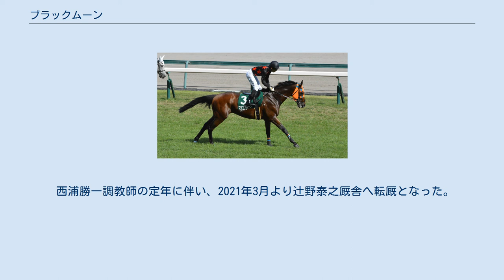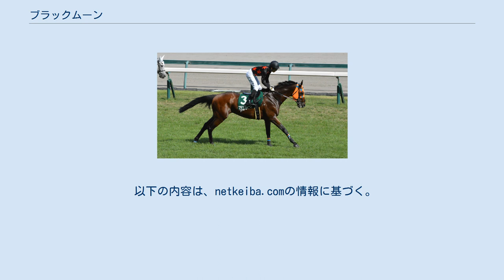ブラックムーン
ブラックムーン（欧字名:Black Moon、2012年5月2日 - ）は、日本の競走馬。
主な勝ち鞍は、2018年の京都金杯（GIII）。
 母のロイヤルアタックは、2001年に生産されたジェネラス産駒である。
現役時代は金沢競馬に所属し、北日本新聞杯で優勝、日本海ダービーでは2着となるなど、6戦4勝という成績を残して引退、繁殖牝馬となる。
初年度から3年連続で、繋養先のタバタファームが生産したスターリングローズを種付けするなど、5年間で2頭の牡馬（どちらもスターリングローズ産駒）を競走馬として生産。
6年目の種付けではアドマイヤムーンが選ばれ、2012年5月2日、ロイヤルアタックの2012（後のブラックムーン）が誕生する。
 牧場では順調に育ち、おとなしく手のかからない子であったという。
育成が施されたのち、栗東トレーニングセンター所属の西浦勝一厩舎の下で調教が行われる。
 「黒い月」に由来する「ブラックムーン」と命名された。
 2015年2月8日、京都競馬場の新馬戦（芝1600メートル）に浜中俊が騎乗し、単勝オッズ15.0倍の5番人気でデビュー。
勝利したヴェネトと同じ走破時計だったがハナ差及ばず2着。
しかし2週間後、同条件である未勝利戦で勝ち上がる。
 500万円以下は3歳の秋3戦目で勝利し、続いて臨んだドンカスターカップ（1000万円以下）でも勝利し、連勝で1600万円以下へ昇級。
1600万円以下ではすべて着順掲示板に収まる（5着以内の）走りを見せ、4歳の春、2016年3月の中山競馬場、スピカステークスにてエアアンセムとアタマの差で勝利し、オープンクラスへ昇級した。
 続いて、オープン競走初めての出走となる六甲ステークスで勝利したダノンリバティ、2着のテイエムイナズマと同じ走破時計で入線したものの3着。
オープンクラスで新たに賞金を加算することができずに降級してしまう。
しかし降級初戦、9月の西宮ステークスで改めて1600万円以下を勝利し、再びオープンクラスに返り咲いた。
 再昇級後初戦は、重賞初出走となる富士ステークス（GIII）に参戦し、ヤングマンパワーに0.4秒離された6着に敗れる。
引き続き、同条件のキャピタルステークス（OP）では、最後の直線で大外に転じ、六甲ステークスで先着を許したダノンリバティとテイエムイナズマを差し切り、2着テイエムイナズマに3馬身差をつけて勝利、オープン競走初勝利となった。
それから米子ステークスを阪神1600メートルのコースレコードを10年ぶりに更新する1分31秒9で勝利したり、中京記念（GIII）で3着となるなど、マイル重賞に定期的に参戦。
5歳の秋には、マイルチャンピオンシップ（GI）で単勝17番人気の評価で初GI出走を果たした（6着）。
 2018年、6歳の初戦には2年連続出走となる京都金杯（GIII）に武豊が初めて騎乗し、単勝オッズ6.4倍の4番人気の支持で出走。
馬群が縦長となる中、最後方から進み、他よりも早く追い上げを始め、最終コーナーにて先行勢を視界にとらえると、最後の直線進入し、馬群の一番外側から差し切り、内側から伸びたクルーガーに4分の3馬身の差をつけて勝利、24戦目で重賞初制覇を果たした。
武豊は前年のエアスピネルでの制覇に続いて京都金杯連覇、並びにデビューの年（1987年）から、32年連続重賞勝利を樹立した。
武は、「今年もブラックの年にしたい」と前年の有馬記念（第62回有馬記念）で勝利し、引退となったキタサン「ブラック」になぞらえて発言した。
 以降、獲得した賞金でもって安田記念、天皇賞（秋）、マイルチャンピオンシップと積極的にGI出走をこなしたが、すべて2ケタ着順での敗退。
1年以上の休養を挟んで、リステッド競走、マイルのローカル重賞への出走を続けるが下位での敗退が続いており、京都金杯以来の新たな勝利には至っていない。
 西浦勝一調教師の定年に伴い、2021年3月より辻野泰之厩舎へ転厩となった。